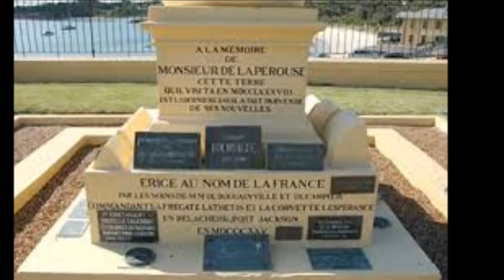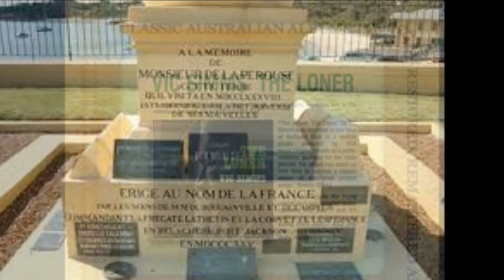Living My Life By the Days by Vic Simms (from The Loner 1973)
Performed by The Painted Ladies - Photos of Vic Simms, Luke Peacock, and La Perouse Botany Bay Sydney. Vic Simms grew up on an Aboriginal mission in Sydney's La Perouse in the 1950s. At the age of 11 he was talent-spotted by Col Joye and he became a professional singer at the birth of Australian rock and roll. While still a kid in high school, Vic toured Australia with Buddy Holly and Shirley Bassey and appeared on Johnny O'Keefe's TV show.

As he got older and his pop career faded, Vic got into trouble. He ended up in one of Australia's most violent prisons, Bathurst Gaol. To keep himself sane, he taught himself guitar and wrote a set of songs. The songs were recorded in prison and released as an album called "The Loner" in 1973 by RCA Records.

Vic's album was lost for decades until young Brisbane musician, Luke Peacock discovered the songs on an old tape. He felt an instant connection with the lyrics and managed to get in touch with Vic. The two developed a firm friendship and Vic gave Luke and his band (The Painted Ladies) his blessing to re-record his songs.

Some of Australian music's biggest names, including Paul Kelly, clamoured to be involved in what became The Painted Ladies Play Selections From The Loner.

Classic Australian Albums - Lovingly restored, remastered and repackaged